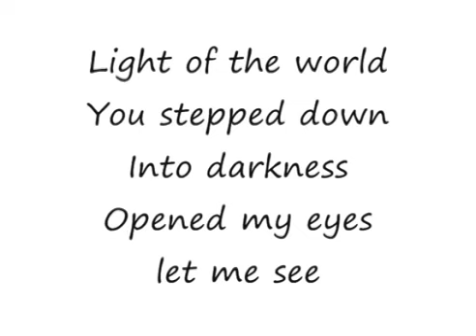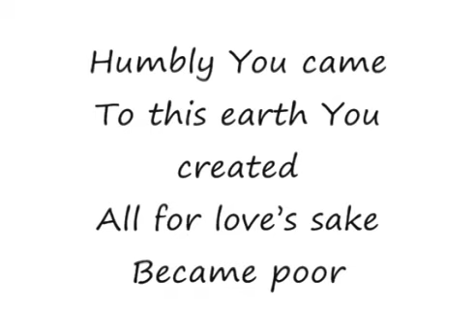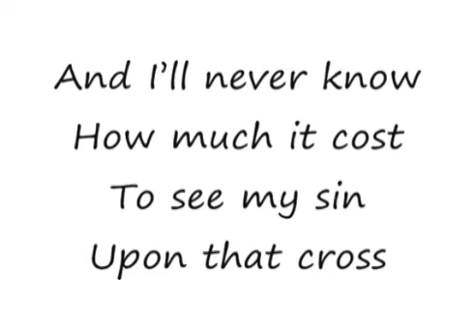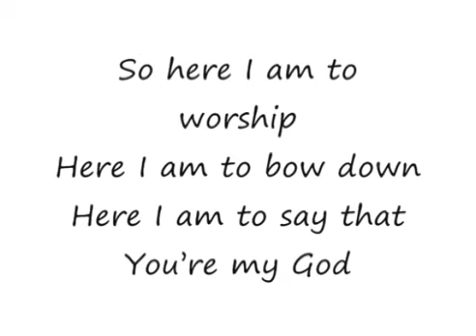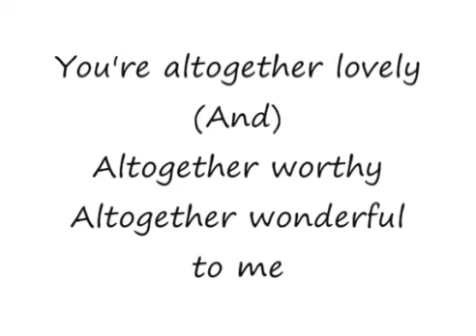Here I Am To Worship - Tim Hughes [lyrics]